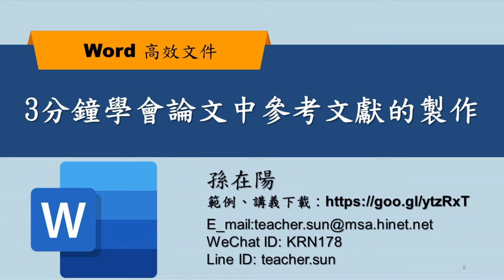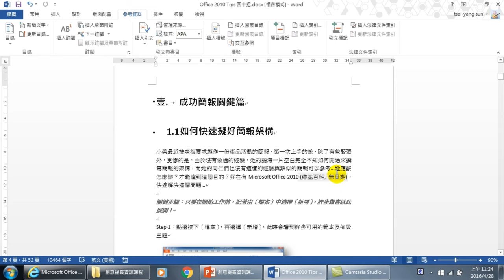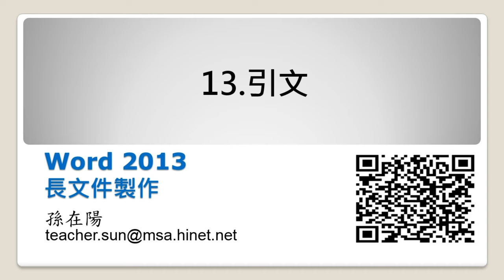3分鐘學會做出論文裡的參考文獻-【長文件高效率製作】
【課程大綱】
3分鐘學會做出論文裡的參考文獻-【長文件高效率製作】